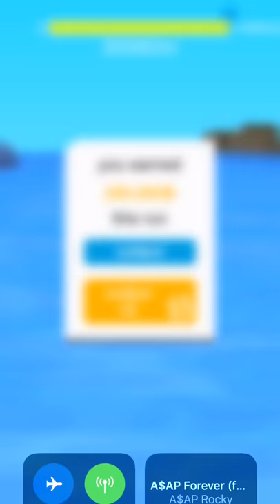Stone skimming 260,000+ IPhone game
Stone skimming ,fully upgraded,260000 meters